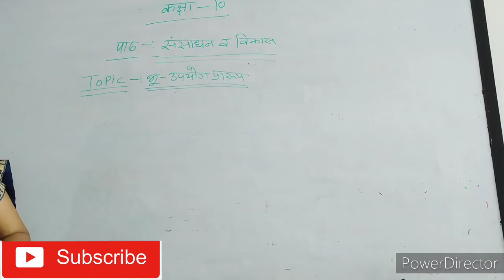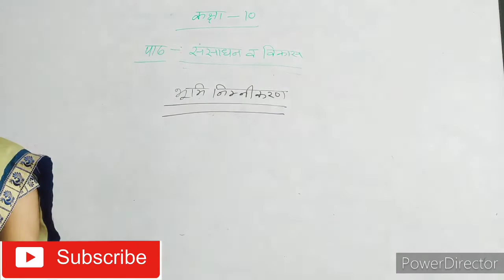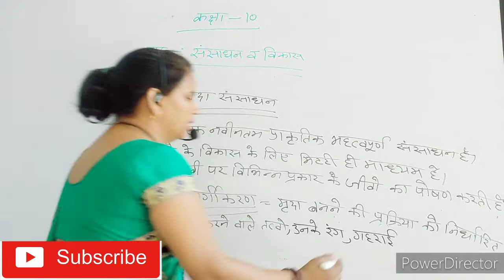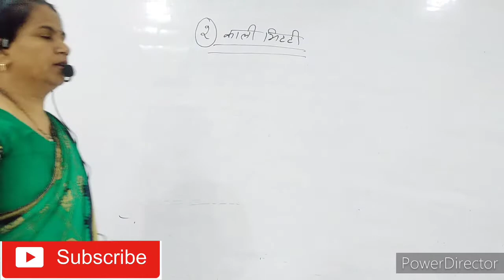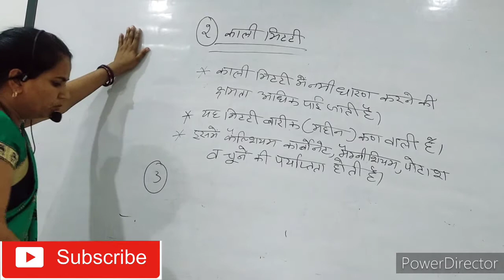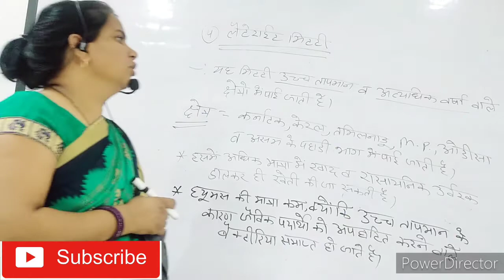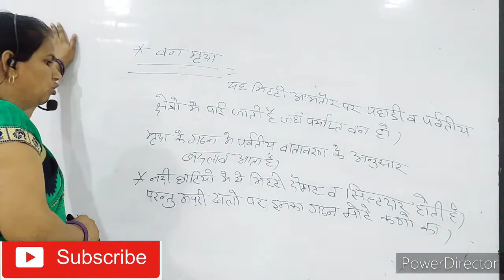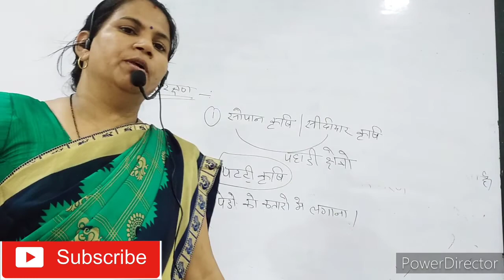NCERT class 10 संसाधन और विकास भाग 3।। by gulkandi mam ll Jatin competition classes ll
. comments. this video.